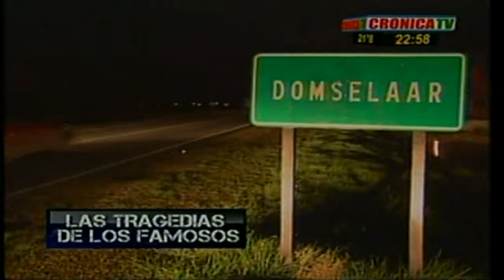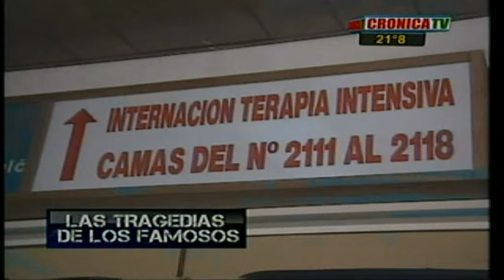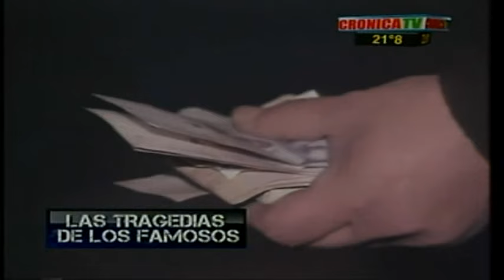TRAGEDIA DE FAMOSOS -CRONICA TV - CARLOS CHAVEZ NAVARRETE (53 PARTE)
CARLOS CHAVEZ NAVARRETE